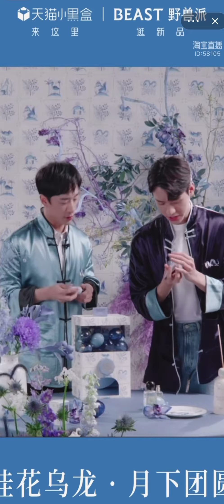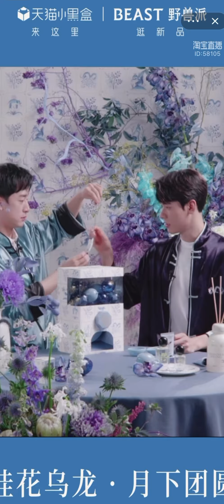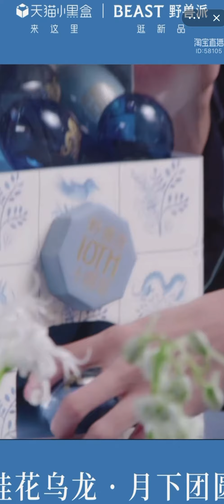กงจวิ้น Beast Livestream